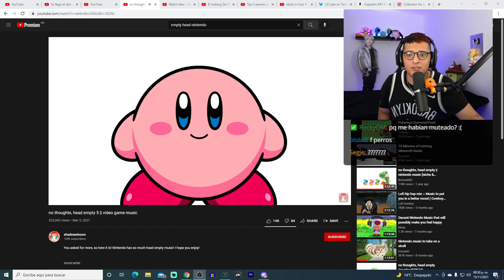desenlace de la brujeria late💀